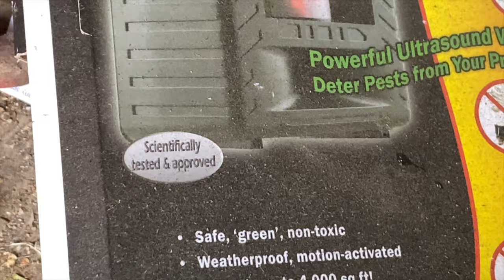驅趕動物和鳥的辦法非常成功！豐收完整無損/These Smart Ways to Chase Animals and Birds Are Very Successful!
不知不覺豐收的腳步踏來，番茄，黃瓜和各種水果漸漸地開始成熟，這個時候松鼠、鳥、地鼠，獾等等也悄悄地過來偷東西吃，甚至搞破壞，到處咬一口嘗嘗鮮，今天高薪聘請了小偷們的天敵貓頭鷹，請出不辭辛勞的稻草人，插旗飄飄宣誓主權，花重金買來高科技超音聲納驅趕，還有那簡單易行的包裹法，更多更多，小傢伙們，有種的誰敢來？要你有來無回！😓求大家別告訴他們都是假的😓😄。

用這5招 鳥，松鼠，獾，地鼠遠離我菜園--鳥和小動物都不來了😄-- HOW TO DRIVE BIRDS AND ANIMALS AWAY!

8. 美國生活 365 --汽车维修保养--BMW车的设计和性能 American Life 365 -- BMW at a glance
7. 美國生活 365 --汽车维修保养--如何利用汽車故障檢測軟件？American Life 365 -- how to use software to check up car？
5. 美國生活 365 --汽车维修保养--怎樣發現汽車故障？American Life 365 -- how to find a car problem？
4. 美國生活 365 --汽车维修保养---知道更多寶馬汽車 American Life 365 -- BMW insider
3， 美國生活 365 —汽車維修保養— 怎樣換汽車冷熱控制器？ 通過煙霧測試 American Life 365 — how to change car thermostat
2. 美國生活 365 -- 汽车维修保养 -- 學會修理汽車 American Life 365 -- learn how to repair car
1. 美國生活 365 --汽车维修保养---汽車的引擎的功能和保養American Life 365 -- car engine insider
我的小菜園
2. 美國生活 365 --  怎麼種佛手瓜(合掌瓜)？-- AMAZING! 佛手瓜来年老根可以发新枝